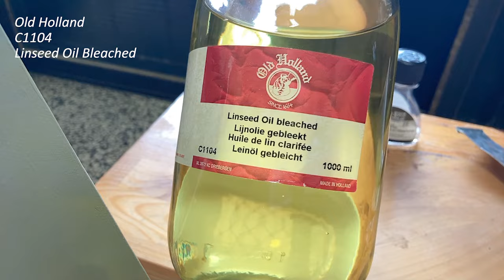蒴果 - VII 罩染 Part 2 Siao Jun Huang 繪畫過程 靜物 古典油畫 台灣欒樹 臺灣 oil painting 油絵 古典技法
《蒴果》VII-罩染 Part 2

◆ 用到的材料：
1. Dammar Varnish
2. Old Holland C1104 Linseed Oil Bleached
3. Winsor & Newton Distilled Turpentine
4. Old Holland A69 Raw Umber
5. Renoir 8200RF ACRYOIL PRO 12
6. Edinburgh Realism E-056 FANS 8
7. Renoir 8200RF ACRYOIL PRO 2
8. REMBRANDT 283 Permanent Yellow Light
9. Renoir 8200RF ACRYOIL PRO 4
10. Youngly 101 FOR OIL COLOR PAINTING F-035 6
11. Old Holland A1 Titanium White
12. KUSAKABE NO.139 YELLOW OCHRE